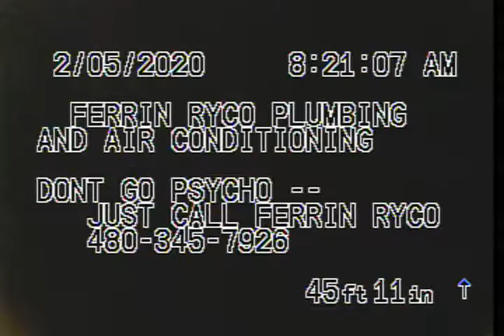Tuscan Springs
Roots in the line with corrugated pipe